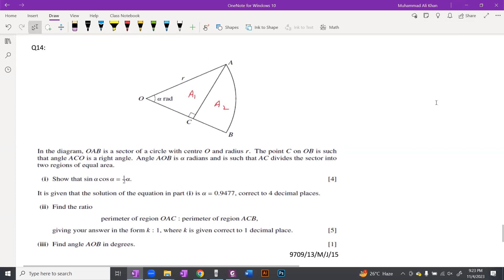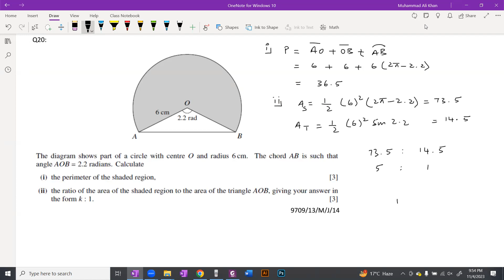AS P1 Circular Measures PastPapers Lecture 8